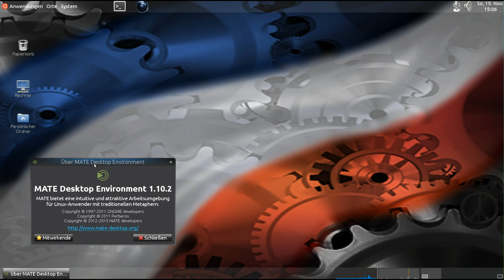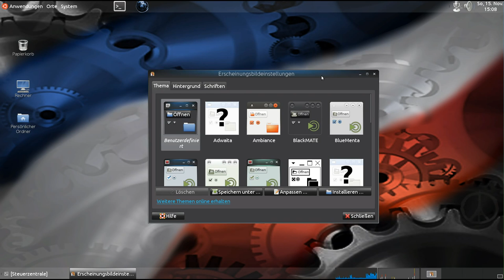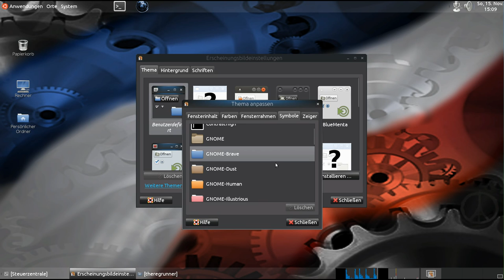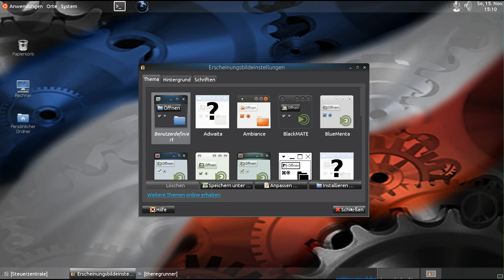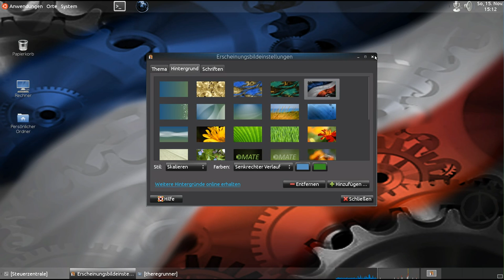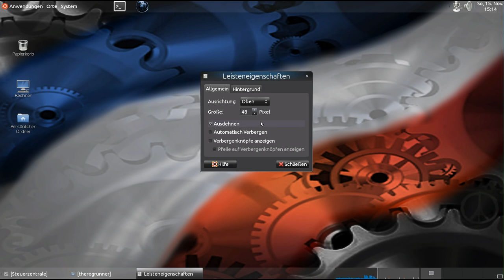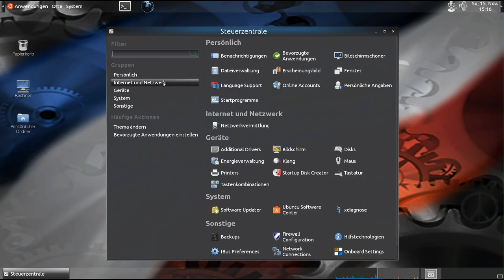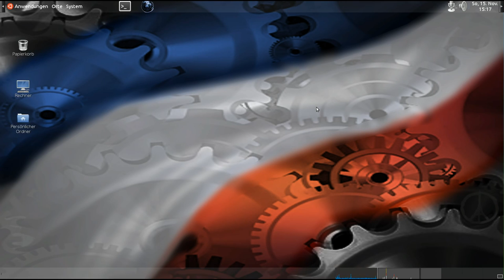Ubuntu 15.10 : Mate Thema anpassen